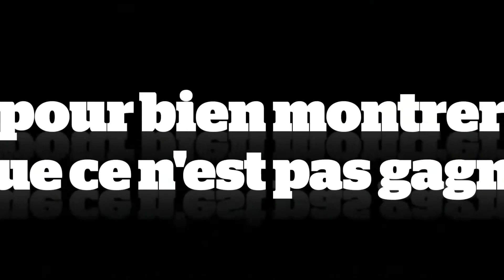TICS AU BOULOT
Au boulot tu as plein de tics ! Hé ouais !